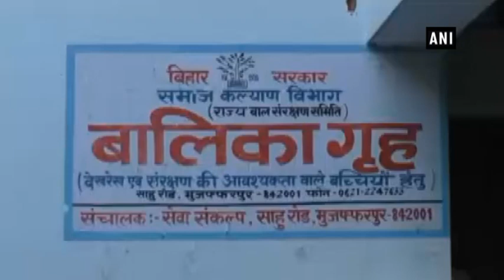Muzaffarpur shelter home case: Bihar Minister Manju Verma surrenders - ANI News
Begusarai (Bihar), Nov 20 (ANI): Former Social Welfare Minister of Bihar Manju Verma surrendered on Tuesday before Begusarai court in connection with Arms Act case pertaining to Muzaffarpur Shelter home case.